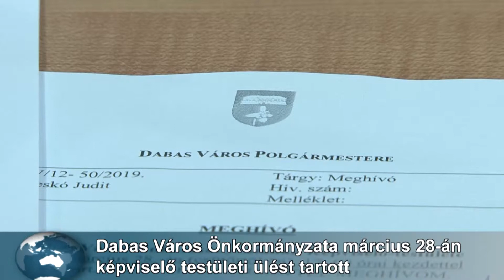Testületi ülés - 2019. március